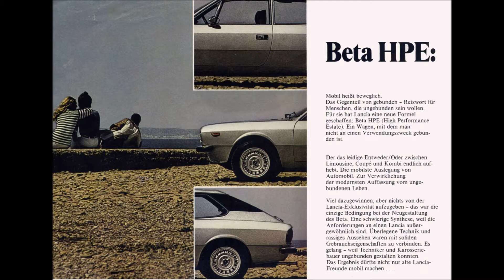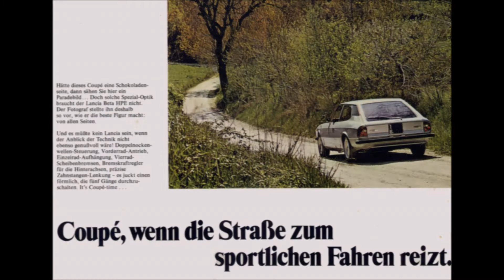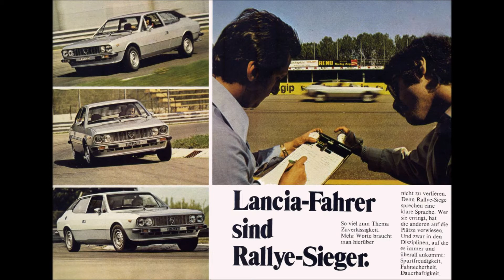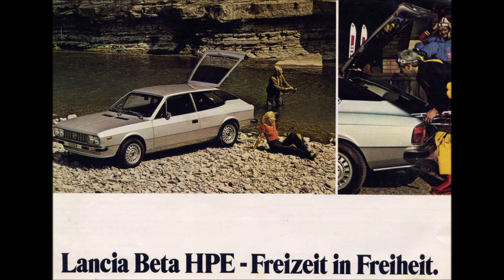Lancia Beta HPE